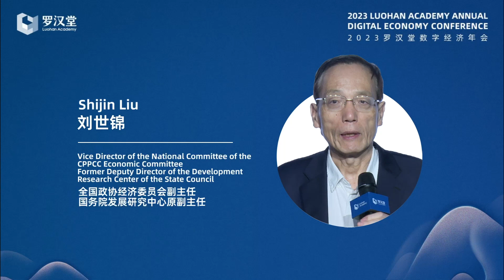2023 Annual Conference - Sustainability: Shijin Liu